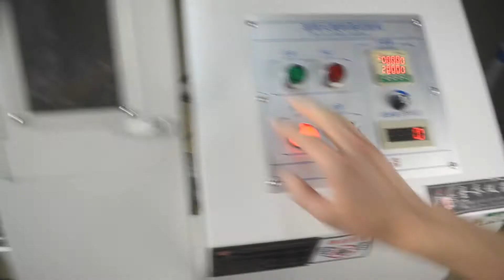跌落视频.mp4